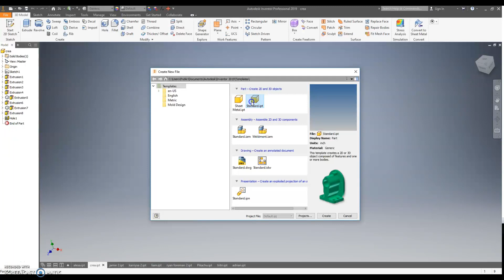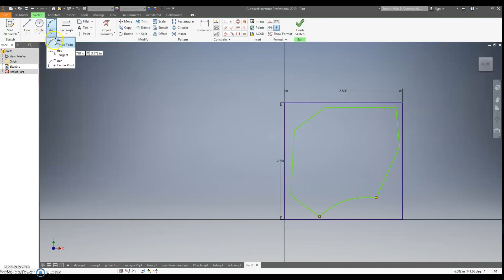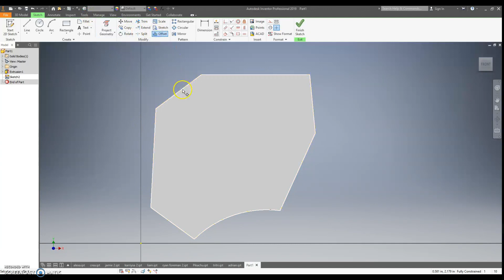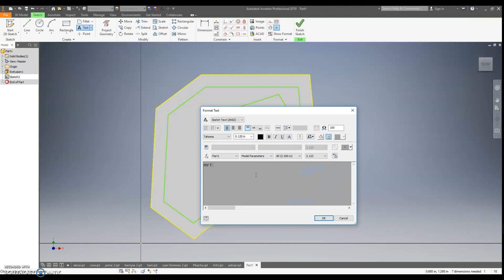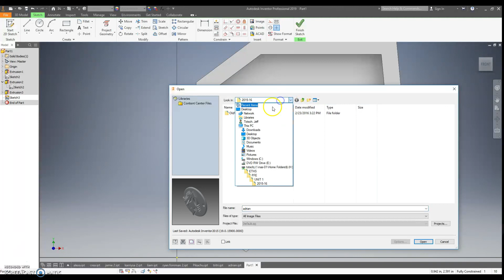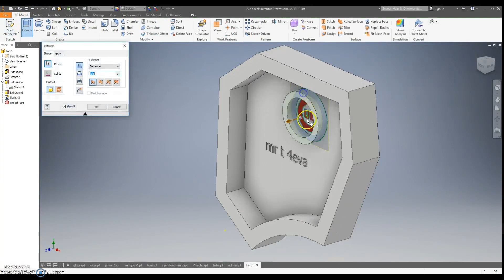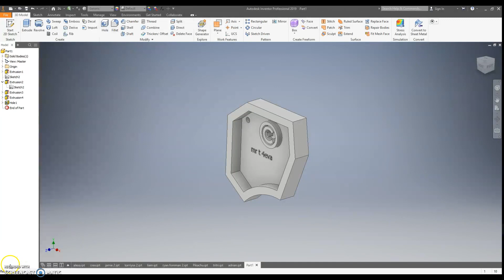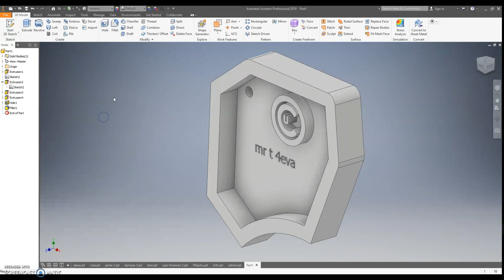Creating a keychain in Autodesk Inventor